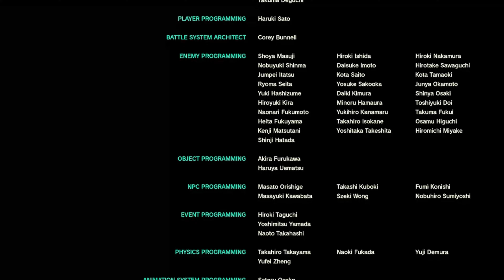Full circle, falling in a lake! | Legend of Zelda: Tears of the Kingdom 27